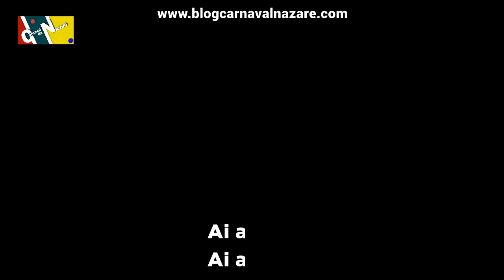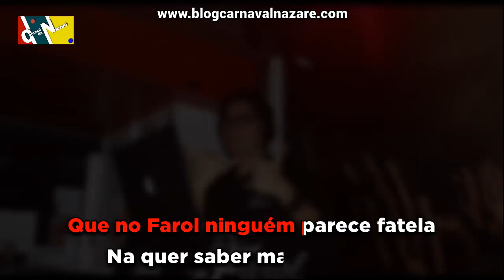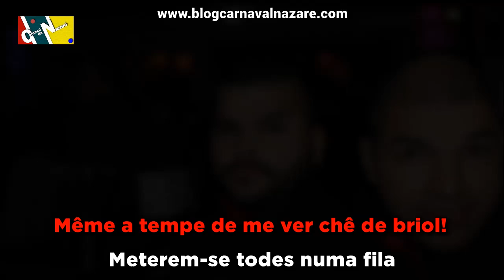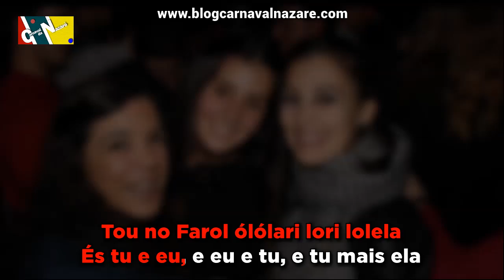Farol 2016 - Carnaval da Nazaré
O Blog Carnaval da Nazaré apresenta a marcha do Farol 2016!

Letra: Ricardo Menezes
Canta: Zé do Aníbal